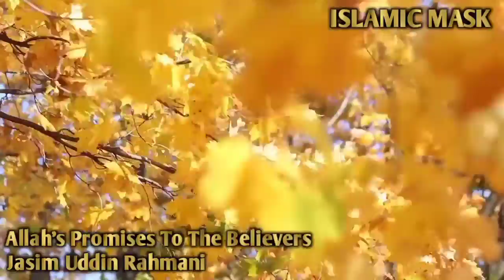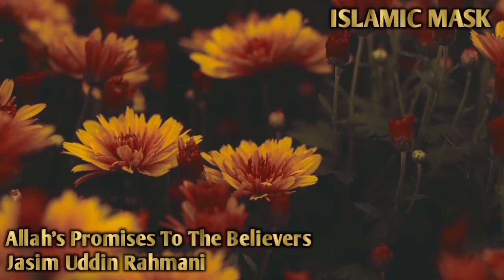বিশ্বাসীদের প্রতি আল্লাহর ওয়াদা। (পর্বঃ- ১০) | Jasim Uddin Rahmani | ‎@ISLAMIC MASK